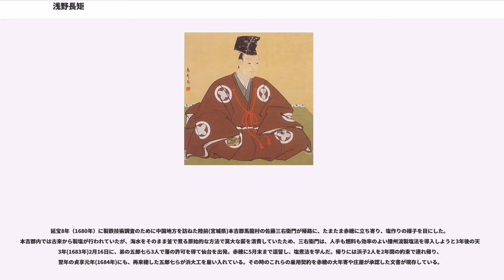浅野長矩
浅野 長矩（あさの ながのり）は、播磨赤穂藩の第3代藩主。官位は従五位下 内匠頭。官名から浅野内匠頭（あさの たくみのかみ）と呼称されることが多い。赤穂事件を演劇化した作品群『忠臣蔵』を通じて有名。

寛文7年8月11日（1667年9月28日）、浅野長友の長男として江戸鉄砲洲（現東京都中央区明石町）にある浅野家上屋敷（現在聖路加国際大学がある場所）において生まれる。母は長友正室で鳥羽藩主・内藤忠政の娘・波知。幼名は祖父・長直、父・長友と同じ又一郎。

寛文11年（1671年）3月に父・長友が藩主に就任したが、その3年後の延宝3年1月26日（1675年2月20日）に長友が死去。また生母である内藤氏の波知も寛文12年12月20日（1673年2月6日）に亡くなっており、長矩は幼少期に父も母も失った。

延宝3年3月25日（1675年4月19日）、長矩は9歳で赤穂浅野家の家督を継ぎ、第3代藩主となる。同年4月7日（5月1日）には4代将軍・徳川家綱に初めて拝謁し、父の遺物備前守家の刀を献上。さらに同年閏4月23日（6月16日）には、三次藩主・浅野長治の娘・阿久里姫との縁組が江戸幕府に出願され、8月8日（9月27日）になって受理された。これにより阿久里は延宝6年（1678年）より赤穂藩の鉄砲洲上屋敷へ移った。

延宝8年8月18日（1680年9月10日）に従五位下に叙せられ、さらに21日には祖父・長直と同じ内匠頭の官職を与えられた。

天和元年（1681年）3月、幕府より江戸神田橋御番を拝命。またこの年の8月23日（1684年10月4日）、15歳にして山鹿素行に入門して山鹿流兵学を学ぶようになる。天和2年3月28日（1682年5月5日）には幕府より朝鮮通信使饗応役の1人に選ばれ、長矩は、来日した通信使の伊趾寛（通政大夫）らを8月9日に伊豆三島（現静岡県三島市）にて饗応した。なおこの時三島宿で一緒に饗応にあたっていた大名は、のち赤穂藩が改易された際に城受け取り役となる備中足守藩主・木下公定であった。

天和3年2月6日（1683年3月4日）には、霊元天皇の勅使として江戸に下向予定の花山院定誠・千種有能の饗応役を拝命し、3月に両名が下向してくるとその饗応にあたった。このとき高家・吉良義央が勅使饗応指南役として付いていたが、浅野は勅使饗応役を無事務め上げている。なおこの際に院使饗応役を勤めたのは菰野藩主・土方雄豊であった。雄豊の娘は後に長矩の弟・浅野長広と結婚している。この役目の折に浅野家と土方家のあいだで縁談話が持ち上がったと考えられる。

勅使饗応役のお役目が終わった直後の5月に阿久里と正式に結婚。またこの結婚と前後する5月18日には家老・大石良重（大石良雄の大叔父、また浅野家の親族）が江戸で死去している。大石良重は若くして筆頭家老になった大石良雄の後見人をつとめ、また幼少の藩主浅野長矩を補佐し、二人に代わって赤穂藩政を実質的に執ってきた老臣である。

しかしこれによって長矩に藩政の実権が移ったとは考えにくい。長矩は依然数え年で17歳（満15歳）であり、国許の大石良雄もすでに筆頭家老の肩書は与えられていたとはいえ、数え年で25歳にすぎない。したがって藩の実権は大石良重に次ぐ老臣・大野知房（末席家老）に自然に移っていったと考えられる。

この年の6月23日（8月15日）にはじめて所領の赤穂に入り、大石良雄以下国許の家臣達と対面した。以降、参勤交代で一年交代に江戸と赤穂を行き来する。

江戸在留中の貞享元年8月23日（1684年9月24日）に弟の長広とともに連名で山鹿素行に誓書を提出しているが、翌年に素行は江戸で亡くなる。

江戸在留中の元禄3年12月23日（1691年1月21日）に本所の火消し大名に任命され、以降、しばしば火消し大名として活躍した。

元禄6年（1693年）12月22日（1694年1月17日）には備中松山藩の水谷家が改易になったのを受けて、その居城である松山城の城請取役に任じられた。これを受けて長矩は、元禄7年2月18日（1694年3月24日）に総勢3500名からなる軍勢を率いて赤穂を発ち、備中松山（現在の岡山県高梁市）へと赴いた。2月23日（3月18日）、水谷家家老・鶴見内蔵助より同城を無血で受け取った。長矩は開城の翌日には赤穂への帰途についたが、名代として筆頭家老・大石良雄を松山城に在番させ、翌年に安藤重博が新城主として入城するまで...